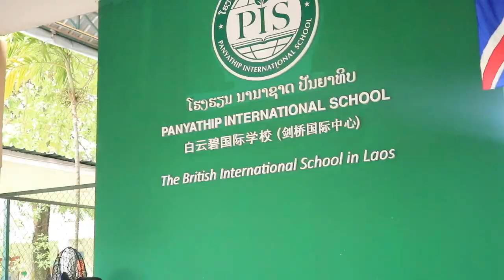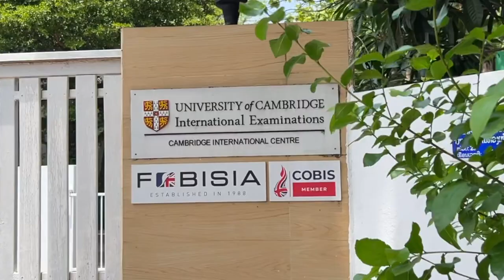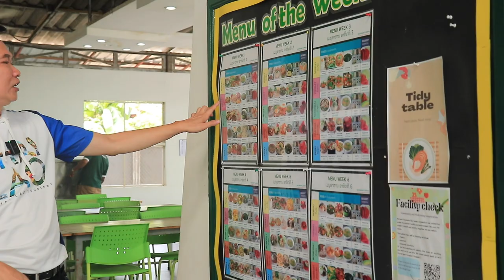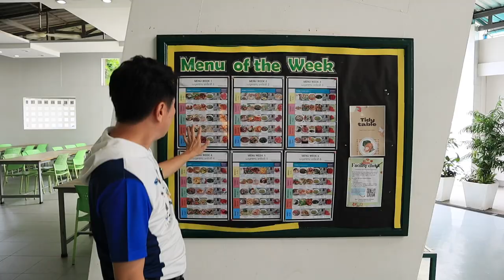เพิ่งเคยเห็น!! โรงเรียนแบบนี้ที่ ลาว มี 3 ที่ในโรงเรียนเดียว LAOS THAI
พาไปดูการศึกษาที่ สปป ลาว โรงเรียนนี้ เกิดขึ้นจากความรัก
โรงเรียน นานาชาติ ปัญญาทิพ เวียงจันทน์ Panyathip International School  เกิดจากความรัก ความใส่ใจของเจ้าของ ส่งต่อผู้บริหาร และคุณครูทุกคน จึงทำให้ โรงเรียนนานาชาติ ปัญญาทิพ แห่งนี้ เปรียบเสมือน บ้านที่ให้ความรู้ ผ่านพ่อแม่ ที่เราเรียกว่า “คุณครู”